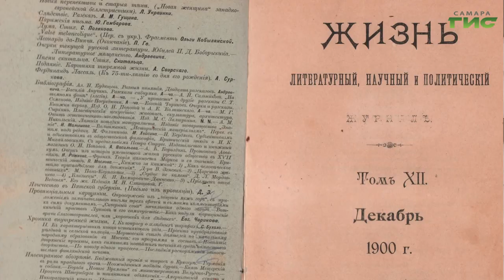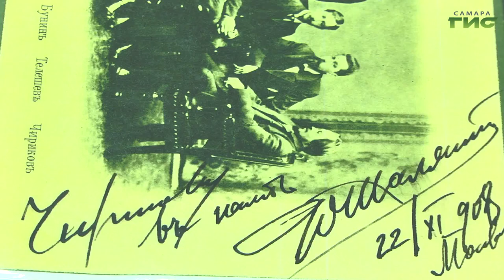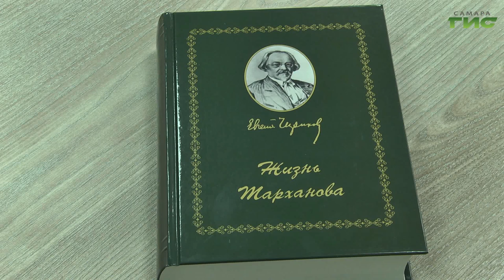"Писательский талант Евгения Чирикова" / "Город С" от 18.04.2024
130 лет назад в Самару приехал будущий писатель Евгений Чириков. Пройдут годы и он познакомится с Буниным и Шаляпиным, Леонидом Андреевым и Мариной Цветаевой. Сегодня Самара встречает его правнука Михаила Чирикова. Смотрите программу "Город С".